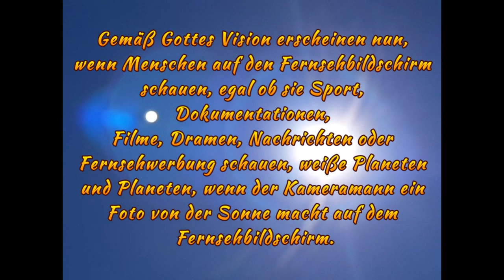Auf dem Fernsehbildschirm können Sie Planeten sehen, auf denen die Sonne steht.